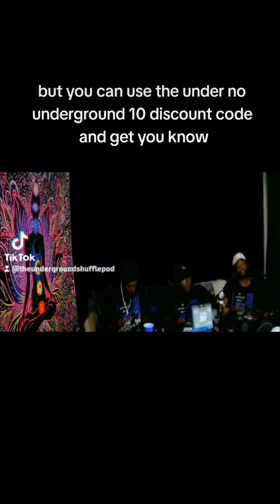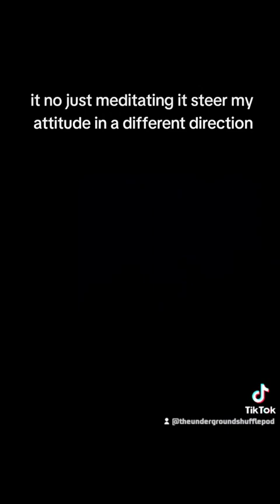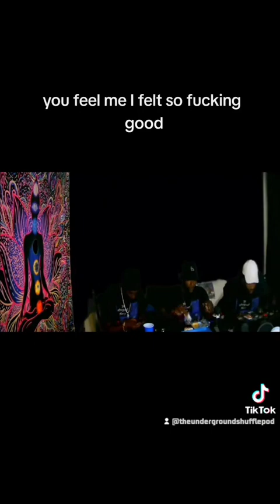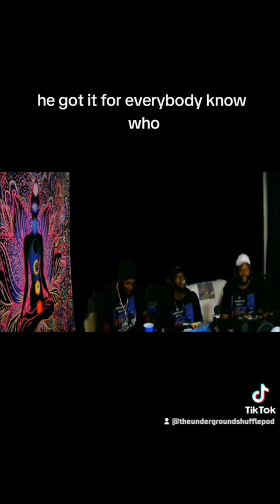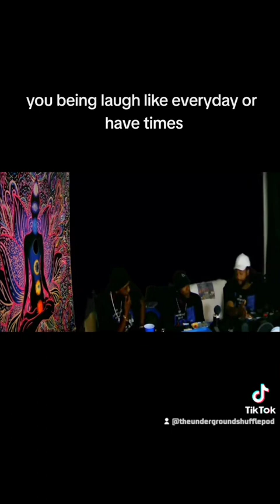CLIPS FROM THE SEASON PREMIERE EPISODE 1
Just a dope clip for yall to chew on explorepage